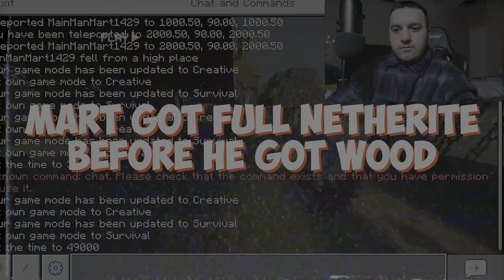Minecraft Bedrock, But Shearing Sheep Is OP!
Minecraft Bedrock Edition, But Shearing Sheep Is OP Mod/Add-On (Xbox One, PS4, PS5, Win 10, Nintendo Switch, Minecraft Pocket Edition)